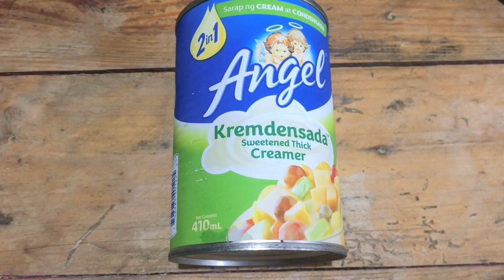HOMEMADE AVOCADO POPSICLES | 2 INGREDIENTS ONLY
Delicious Homemade Avocado Popsicles👌🏻
Try this easy recipe at siguradong magugustuhan niyo. Pwede sa handaan at pwedeng pagkakitaan.

2 Ingredients Only:
Avocado
Kremdensada